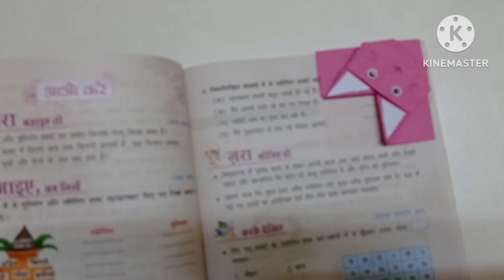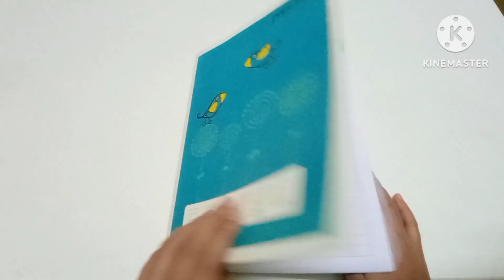Origami bookmark Ideas || Easy & Beautiful book mark....